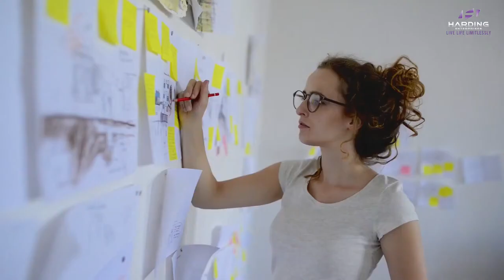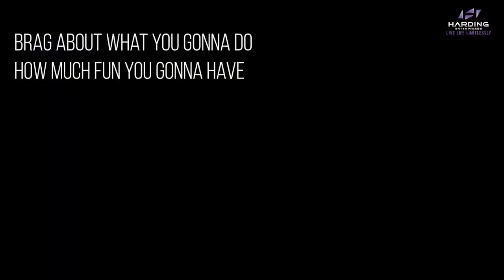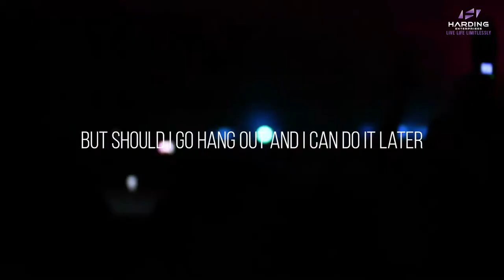QUICKSAND - HIGH IMPACT MOTIVATION - SPEAKER - Terrence Harding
QUICKSAND - SPEAKER - Terrence Harding

Harding Enterprises was created for individuals who want to learn and implement various strategies to help them live life to the fullest. The CEO of Harding Enterprises Terrence Harding is a serial goal surpasser! He's achieved high levels of success in multiple industries as a rapper in the Notorious BIG's Platinum Album selling music industry super group Junior M.A.F.I.A and as one of New York City's top luxury real estate agents selling hundreds of millions of dollars worth of real estate. His thought provoking insight on what it takes to get you to plow through your goals will help you secure unimaginable levels of success you once thought were unattainable.

👉  This Video has no negative Impact on the original works  (It would Actually be positive to them).

🎤 SPEAKER:
Terrence Harding

Channel: Epic Mondays Music Extensions

Channel: What If

The majority of our footage has been licensed in this video through FilmPac, Artgrid, and various stock footage sources except for parts about the topic that have been used under fair use to enhance the creativity and art of the video.